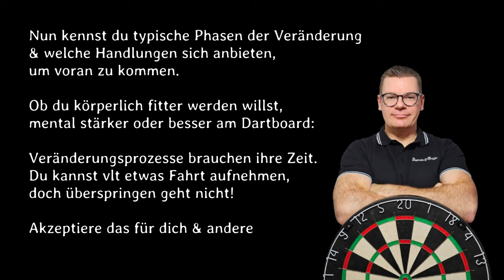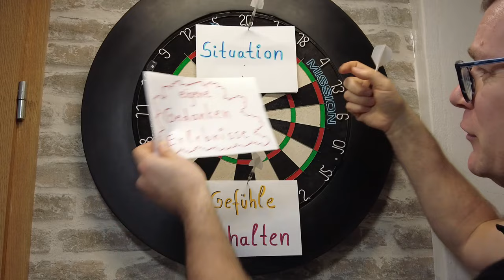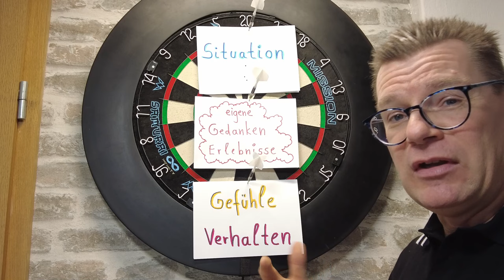Besser Darts spielen: Wie ich mentale Tricks & körperliche Fitness nutze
Ich gehe auf Mechanismen & Tipps für den Alltag ein, die dir Veränderung und persönliches Wachstum ermöglichen. Stundenlang am Dartboard zu stehen, wird dich ab einem gewissen Punkt nicht mehr besser machen. Dir aber mentaler und körperlicher Abläufe klar zu werden, schon.

INHALTE
0:00 Umfrage
4:27 Lebenswandel & Ernährung
5:34 Phasen im Veränderungszyklus
8:32 das richtige tun zum richtigen Zeitpunkt
11:42 Mentale Trigger: das Situationsmodell
13:42 hinderliche Denkmuster
17:08 positive mentale Einflussnahme
21:14 Leitprinzipien zur Reflektion
24:28 Vom Kind zum Erwachsenen - Verletzungen
15% Barrels & Shafts auf T-Shirts, Hoodies und mehr (bis Ende März 2024)
Code "Olli"
5€ oder 10% HOLY ENERGY, HYDRATION und EISTEE
Probiere alle Sorten aus & spare dabei mit dem
Code "Olli5" für 5€ Rabatt oder "Olli10" für 10% auf deinen Einkauf
10€ auf Entkopplungssystem DARTHERZ Vylizer
10% auf Triple 20 Dartsshoes
CODE ollisdartgarage10